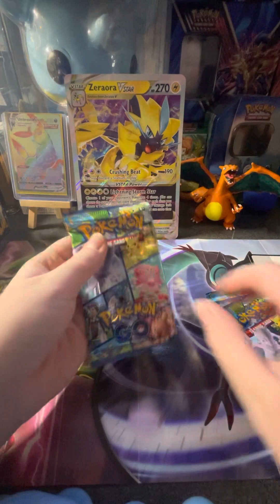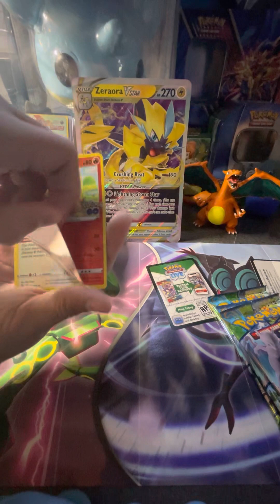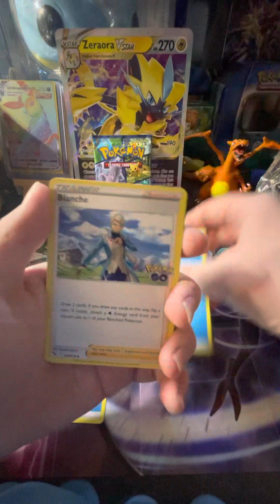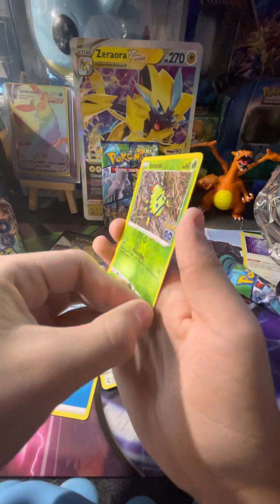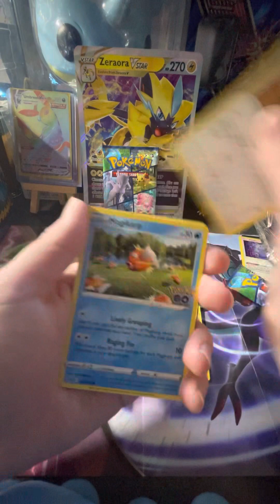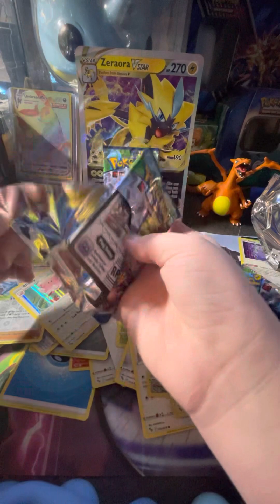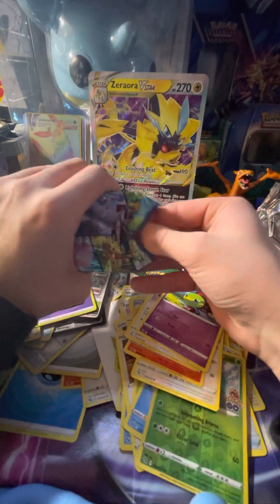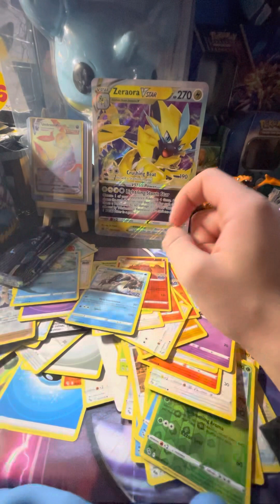Opening up the Pokemon Go elite trainer box!!! With poke shiny